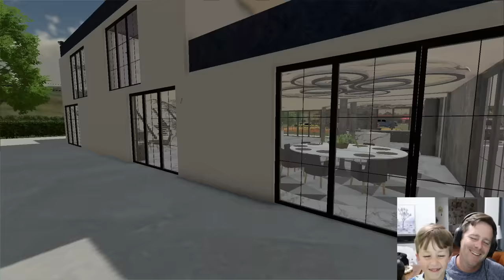Delivering furniture to Millionaire and crashing his race car | Farming Simulator 22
We deliver some furniture and fast vehicles to a millionaire and other houses! We deliver a couch, TV, couch car and more! We drive through mud, water, rocks and more to make our deliveries. We crash a race car on accident.